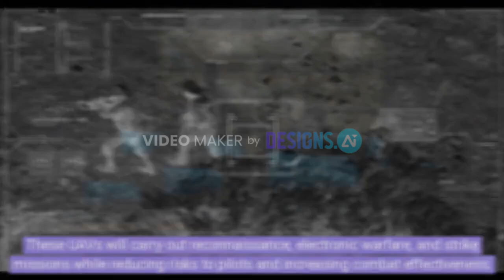The USAF Unveils the YFQ-42A & YFQ-44A – The Future of Unmanned Combat Aviation!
The U.S. Air Force has officially revealed two cutting-edge unmanned fighter prototypes under the Collaborative Combat Aircraft (CCA) program: the YFQ-42A by General Atomics and the YFQ-44A by Anduril Industries. These next-generation drones are designed to operate alongside manned aircraft like the F-22 Raptor and F-35 Lightning II, ushering in a new era of aerial warfare.
🔥 What Makes These UAVs Game-Changers?

✅ Loyal Wingmen – AI-powered drones that support human pilots in combat.
✅ Manned-Unmanned Teaming (MUM-T) – Seamless coordination between UAVs and manned fighters.
✅ Advanced Capabilities – Reconnaissance, electronic warfare, and strike missions.
✅ Cost-Effective & Scalable – More drones in the fight with reduced risk to pilots.
✈️ The Fighters:

🔹 YFQ-42A (General Atomics) – A "Gambit" family drone with an internal weapons bay, optimized for affordability and mass deployment.
🔹 YFQ-44A (Anduril) – Originally an aggressor training platform, now adapted for real combat missions under the CCA program.

Unmanned fighters are set to redefine air superiority, making air combat safer, smarter, and more efficient. With AI-driven technology and deep integration with manned jets, these UAVs represent the future of aerial warfare.

💬 What do you think? Are unmanned fighters the future of air combat?